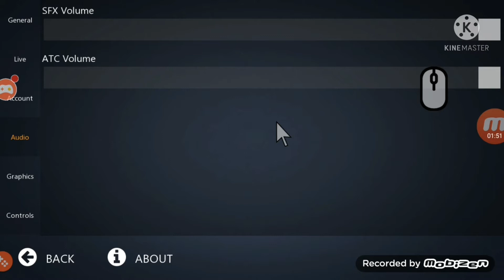แจกเกม IFS ไม่โปร เวอร์ชั่น "20.03.04"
ลึ้งเกม:แจกตอนคลิปนี่200วิว

ผู้ติดตามถึง 100,000 ซ้บ ทำคลิปQ&Aแน่นอน

เฟส:ธนวัฒน์ นิยมเวช
เพลงที่เปิด: